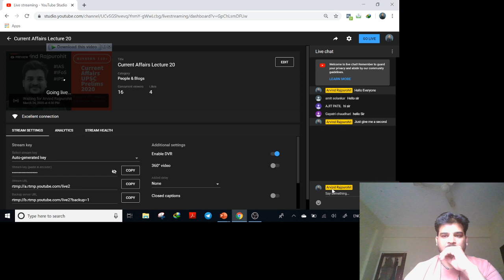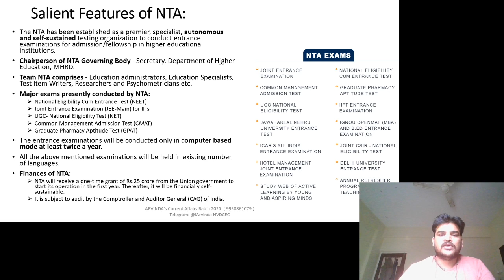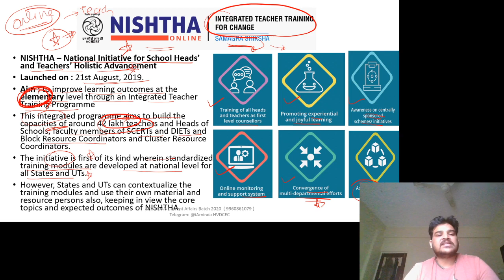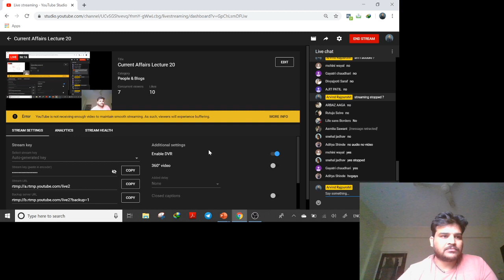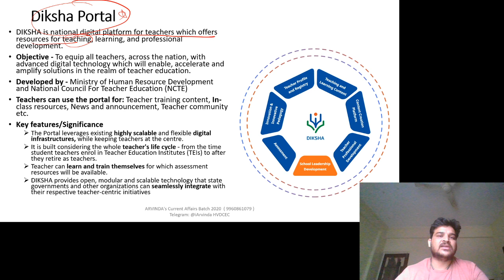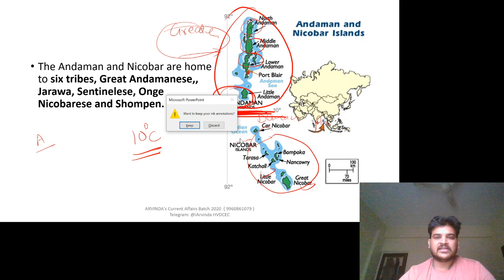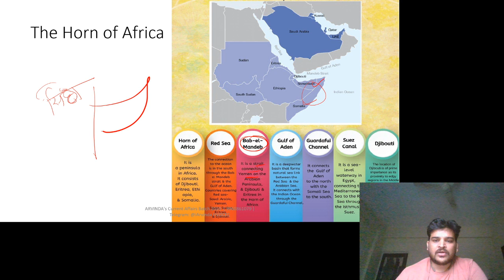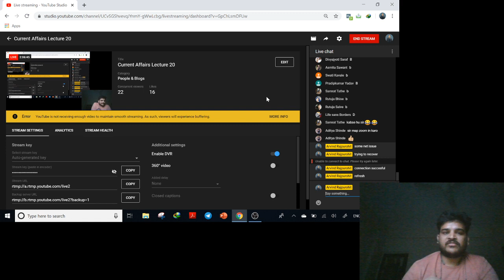Current Affairs Lecture 20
Topics:
1. Pradhan Mantri Innovative Learning Program (DHRUV)
2. NISHTHA – National Initiative for School Heads’ and Teachers’ Holistic Advancement
3. Education Quality Upgradation and Inclusion Programme (EQUIP)
4. HEFA & RISE
5. SWAYAM 2.0
6. Paramarsh
7. Deeksharambh - Student Induction Programme (SIP)
8. Prime Minister’s Research Fellowship
9. Scheme for Promotion of Research Collaboration (SPARC)
10. Scheme for Transformational and Advanced Research in Sciences (STARS)
11. Atal Ranking of Institutions on Innovation Achievements (ARIIA)
12. Impactful Policy Research in Social Sciences (IMPRESS)
13. Leadership for Academicians Programme (LEAP)
14. Annual Refresher Programme in Teaching (ARPIT)
15. Diksha Portal
16. Samagra Shiksha Abhiyan
17. Andaman and Nicobar Islands
18. Lakshadweep Islands
19. Persian Gulf
20. RED SEA
21. The Horn of Africa
22. Sinai Peninsula
23. Balkan Peninsula
24. Black Sea
25. SEA OF AZOV
26. Caspian Sea
27. Central Asia
28. ARAL SEA
29. Scandinavian Peninsula
30. BALTIC SEA